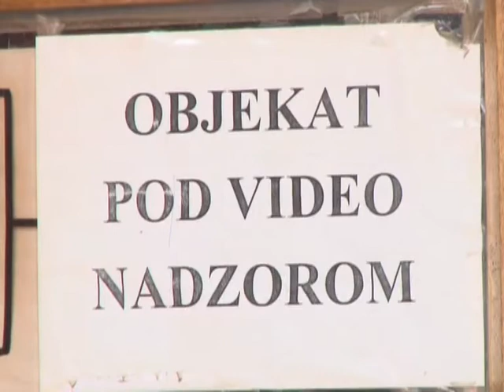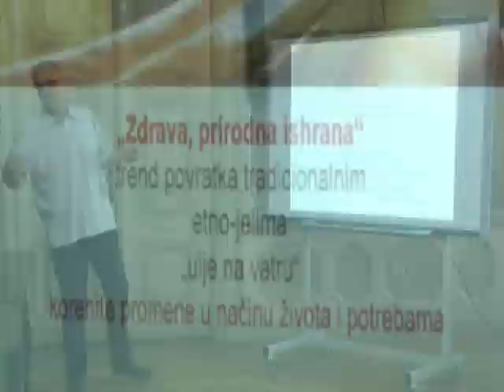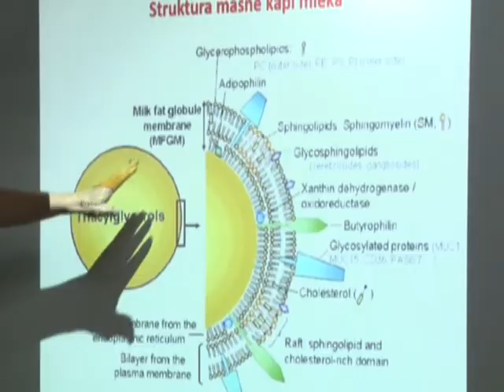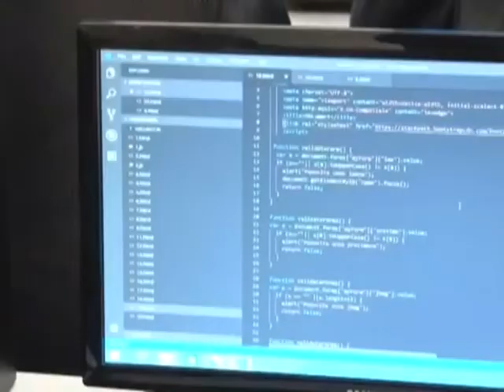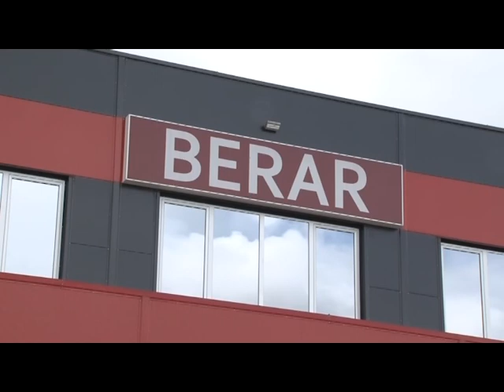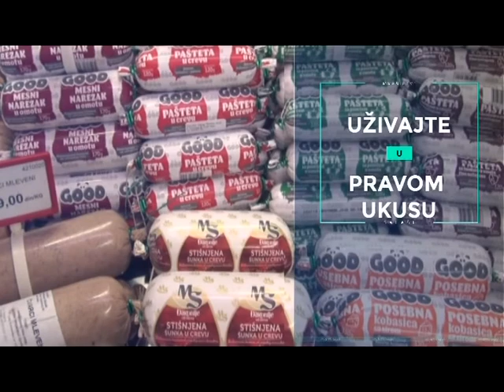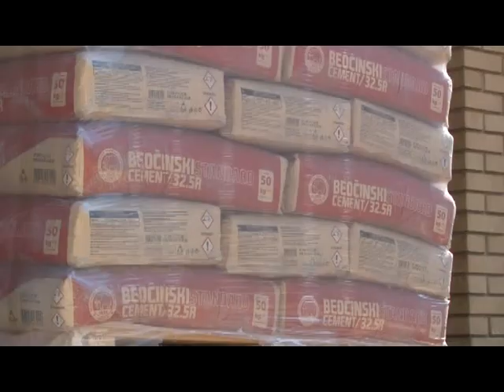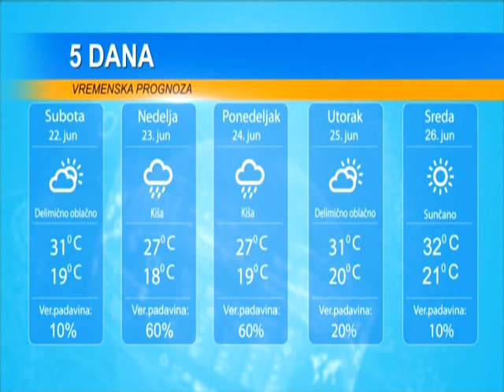DAN 21. JUN 2019.